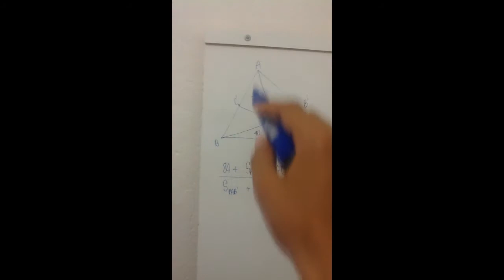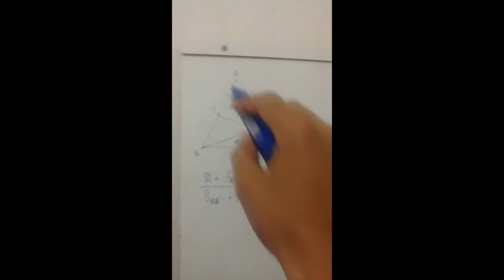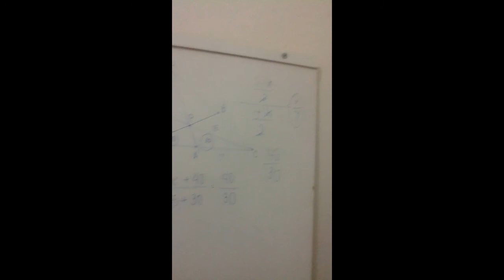Uma ideia sobre áreas